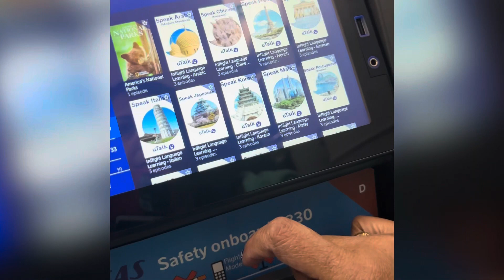Greece SAS Plane